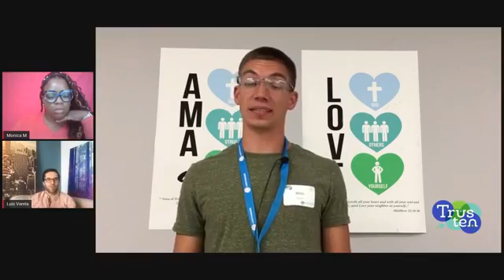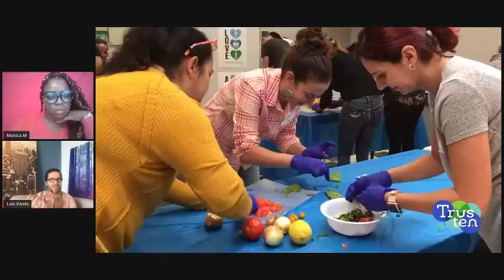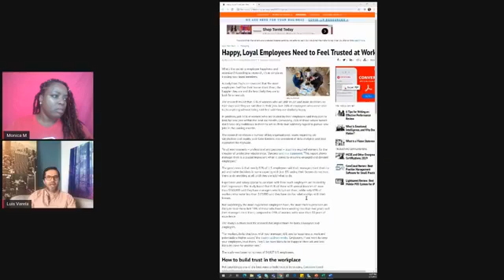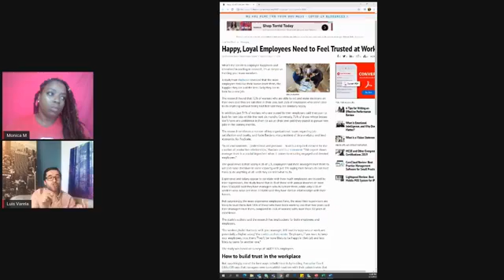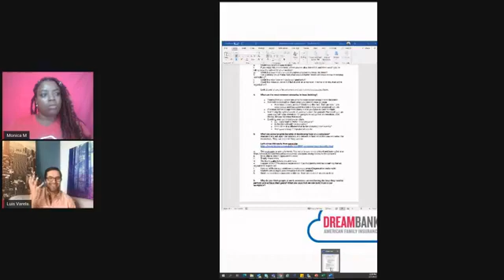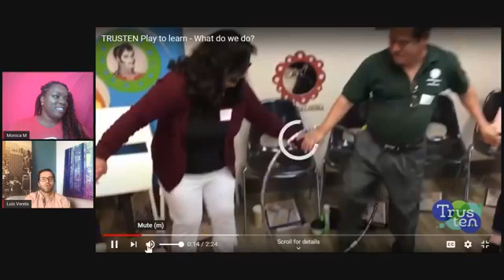Building trust: The currency of high functioning teams | DreamBank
Projects tend to slow down due to misunderstandings and lack of reliability on one another. In this inspiring discussion, you’ll learn about the importance of meaningful interactions between co-workers that lead to an energized, creative and effective work dynamic. Through his experiential-play based learning and teaching style, Trusten.net creator, Luis Varela, strongly believes that the biggest value of a company is the relationships built within those teams. Join us to create the comradery a team needs to succeed.